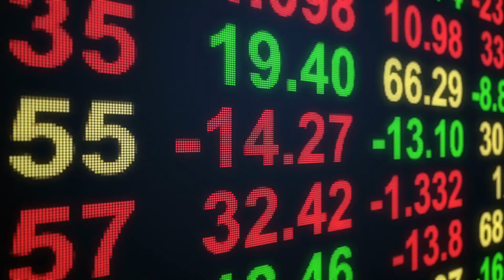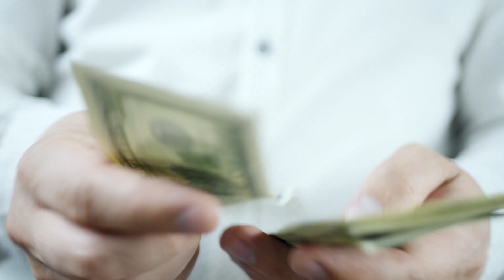10 वर्ष के लिए प्रति वर्ष 30% की पैसिव इनकम की गारंटी